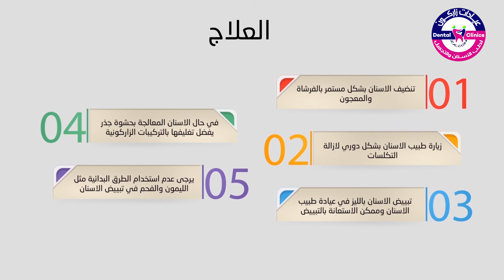هل أسنانك مصفرة ؟ تعرف على الاسباب وكيفية العلاج !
🌐 العنوان : بغداد - ساحة الواثق - مجمع الزهراء الطبي - الطابق الثاني